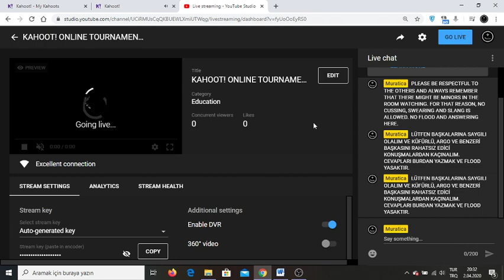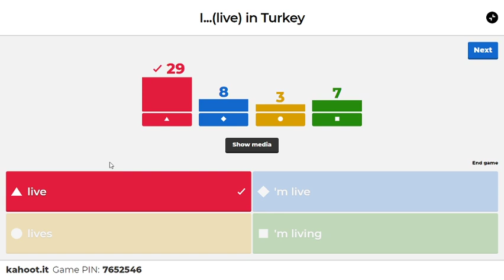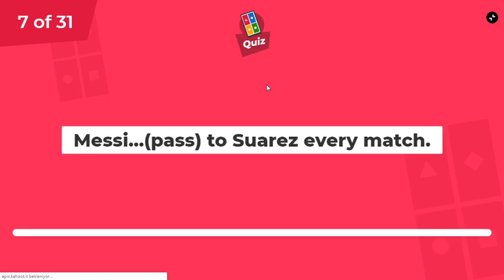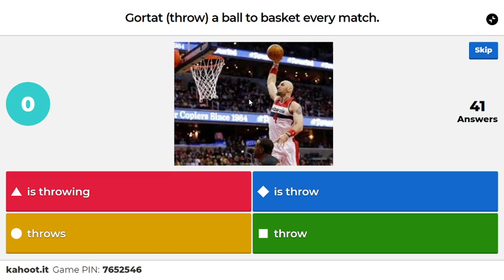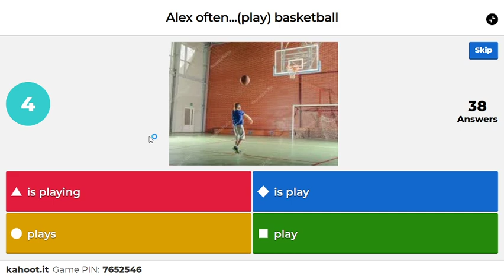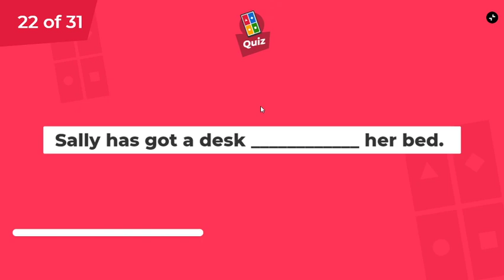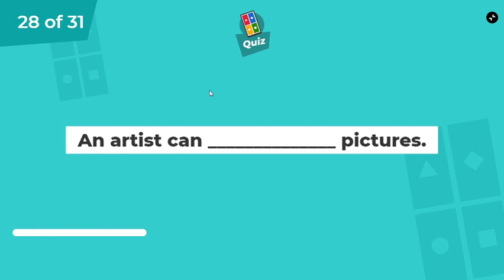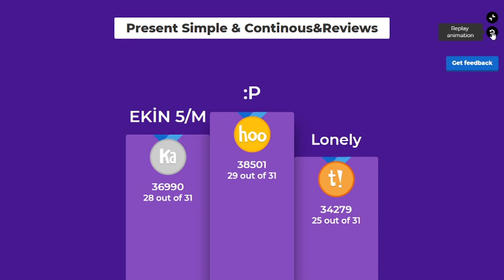KAHOOT! ONLINE TOURNAMENT- 80-2 Present Simple, Present Continuous and Review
It is all about Present Simple, Present Continuous and Review and we are testing our  knowledge with  31 questions, all live.
Enjoy the Kahoot! game with joining us!...
I will be waiting for you every night between 8-10pm (TCT- Turkish Central Time/ aka GMT+3)